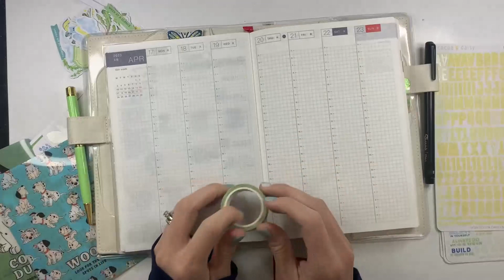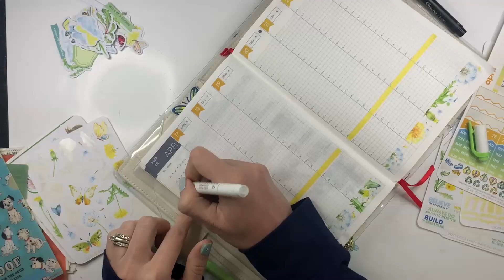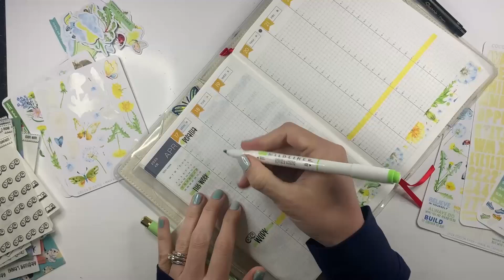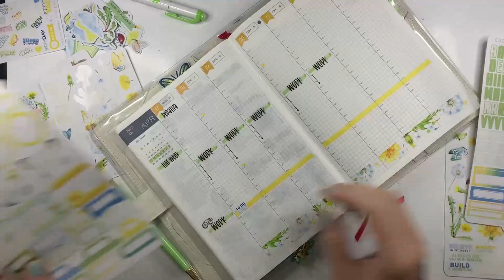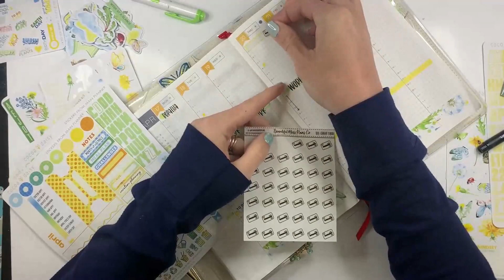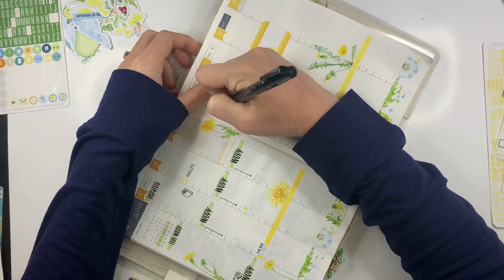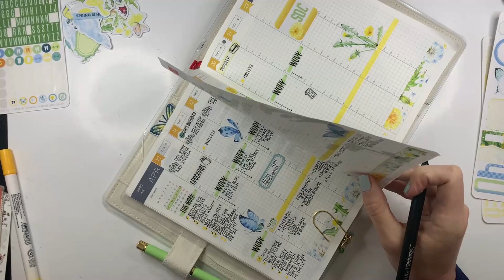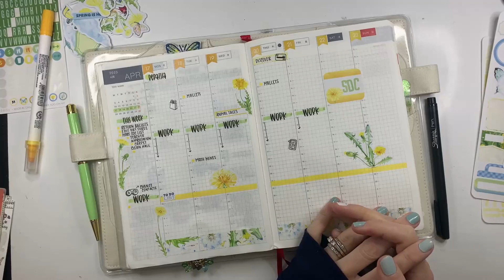Plan with Me | Hobonichi Cousin | Cocoa Daisy